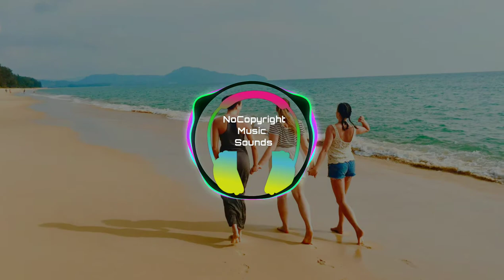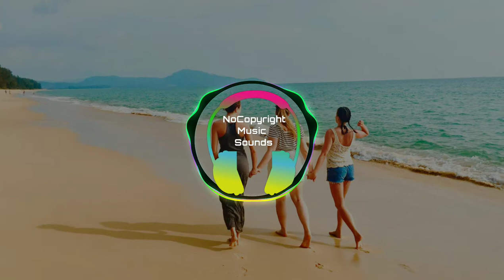Cupids Revenge - Ethereal by Kevin MacLeod( no copyright music ) EDM Dramatic| Youtube Audio library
social media, YouTube videos,such as films, documentaries, presentations, corporate and business videos,
Vimeo videos, for commercial projects and more.

🎵 Track details 🎵 :

Cupids Revenge - Ethereal by Kevin MacLeod

Genre : Dance and Electronic EDM

Mood :  Dramatic

➤ License:

Cupids Revenge - Ethereal by Kevin MacLeod is licensed under a Creative Commons Attribution license